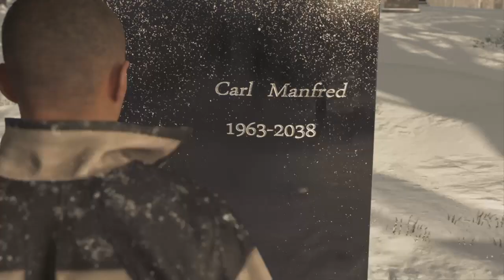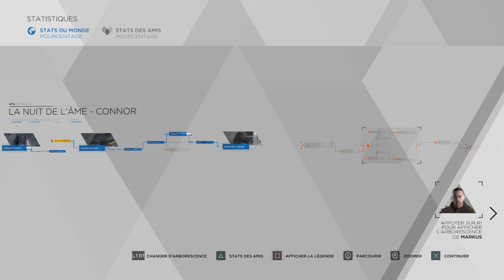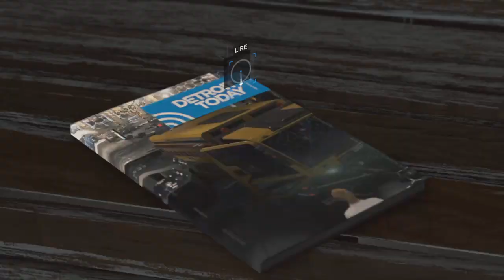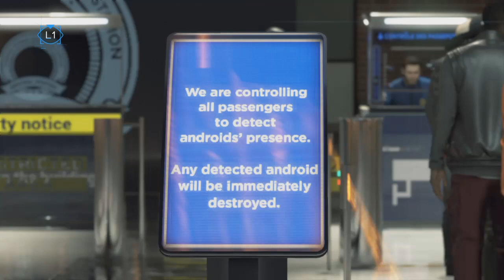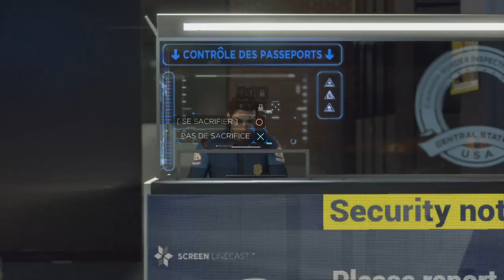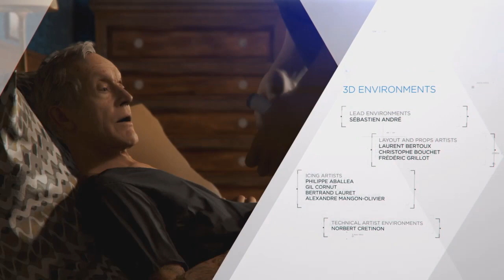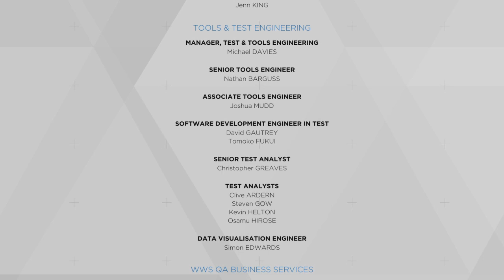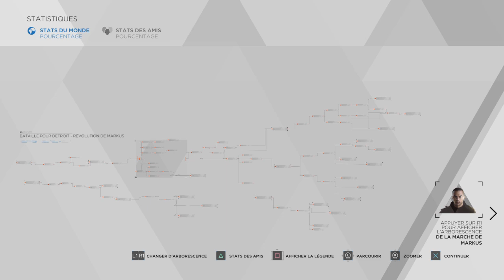Detroit Become Human - Tout prend fin ! | #17 | PS4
» C'est le dernier épisode de cette série !

» Je suis uniquement financé par vos dons et dispose d'aucun partenariat, si vous voulez me faire progresser c'est par ici !